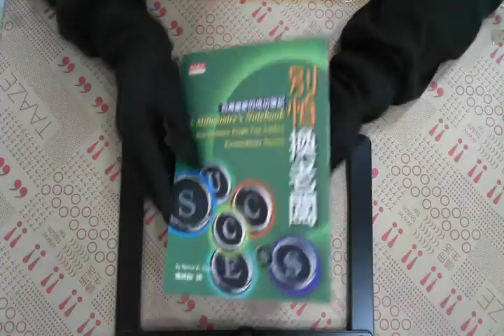TAAZE｜別怕換老闆－百萬富翁的成功筆記 二手書書況 9576215463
TAAZE｜讀冊生活網路書店「別怕換老闆－百萬富翁的成功筆記」，找二手書請至